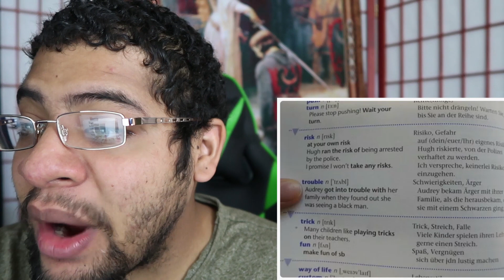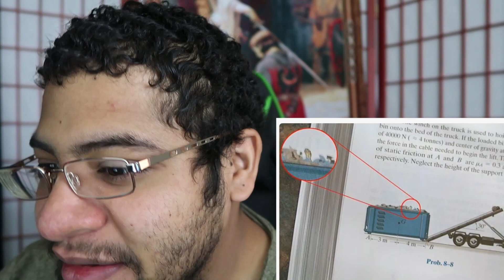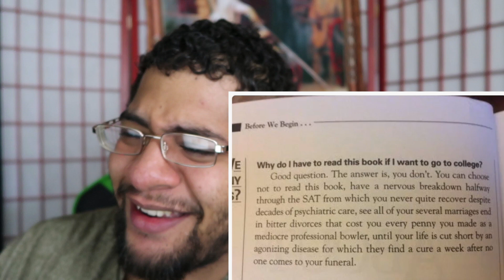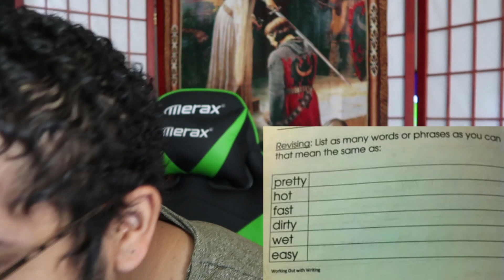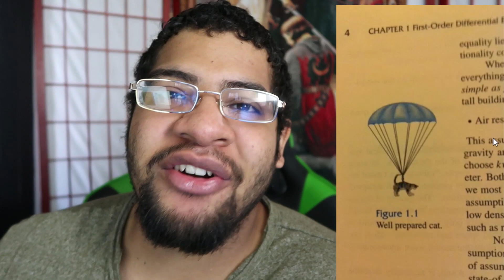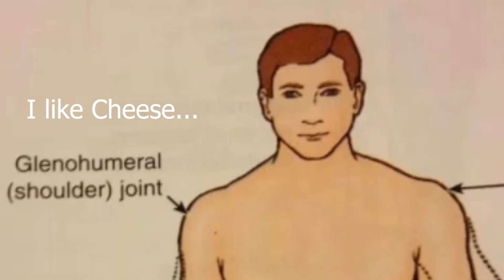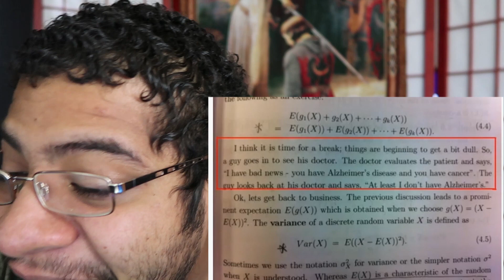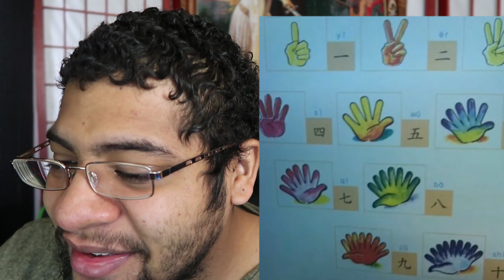Funniest Things Found In Textbooks!